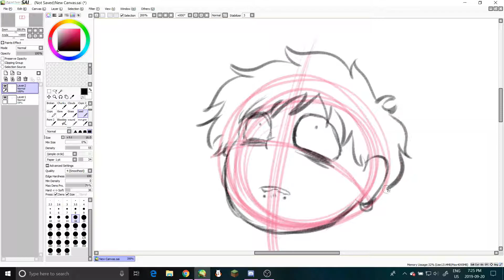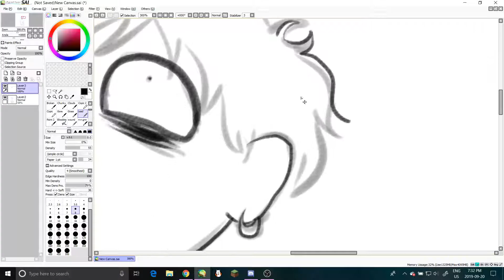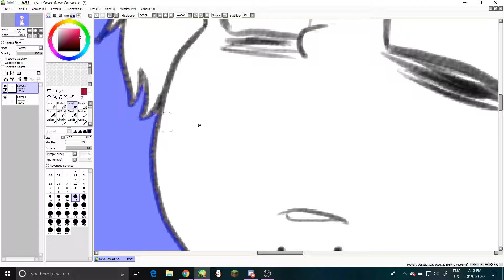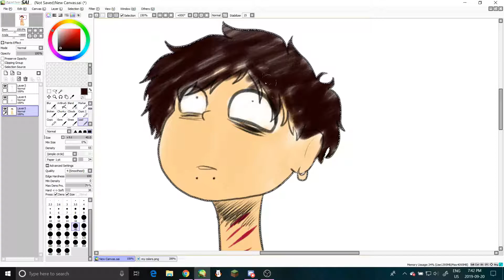ouch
song: breathe me by sia (nightcore)